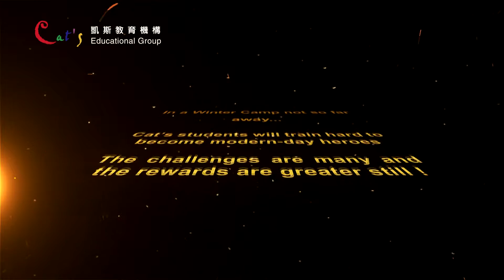2016 Cat's Winter Superhero Camp凱斯冬令營超級英雄 熱烈招生中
Cat’s  Superhero Camp超級英雄
I am the best at what I do！從希臘Hercules海克力斯、北歐Thor雷神索爾、中古神話的King Arthur亞瑟王至今的X-men X戰警與Malala Yousafzai馬拉拉的多元英雄人物裡，帶著孩子們一一剖析英雄的時代背景、性格特質、英雄事蹟與服飾特色，以及超級英雄性別定義的轉變！讓孩子們選出心中的英雄，並成為自己的英雄典範！

邀你一起來驚呼，在跨時代中，每個英雄的氣勢！

營隊日期：2016年1月21日-2月5日
招生對象：國中小1-9年級生

報名請電洽 凱斯英語各分部
南京分部 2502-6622  天母分部 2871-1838 天玉分部 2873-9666
仁愛分部 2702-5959  大直分部 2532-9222